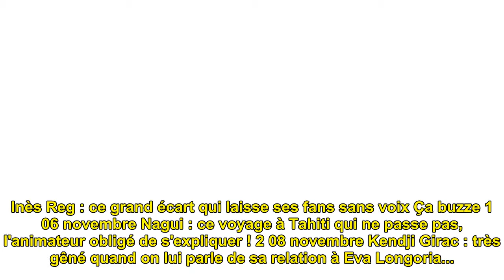Inès Reg : ce grand écart qui laisse ses fans sans voix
Inès Reg : ce grand écart qui ...